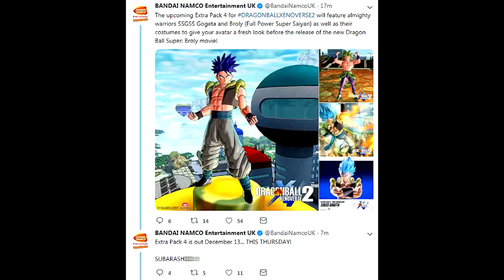Goget Blue, photo mode and goku+vegeta movie suit Newest Screenshots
enjoy these newest screenshots yall :P

Music used here doesn't belong to me.